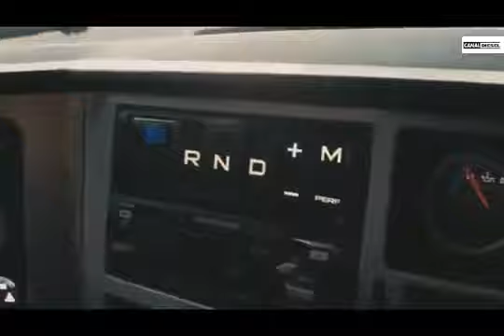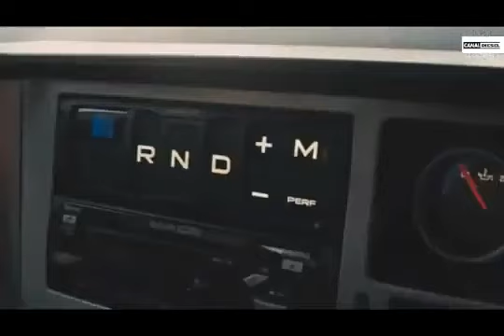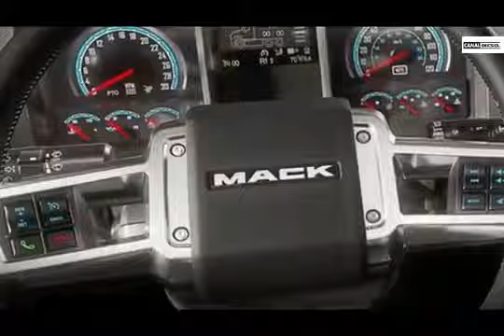NEW MACK ANTHEM TRUCK 2021 RELEASES ALL DETAILS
Register here to receive information and videos